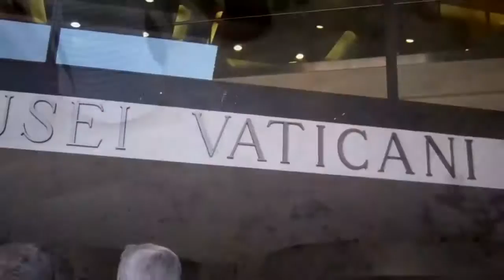Video Travel Guide: Italy